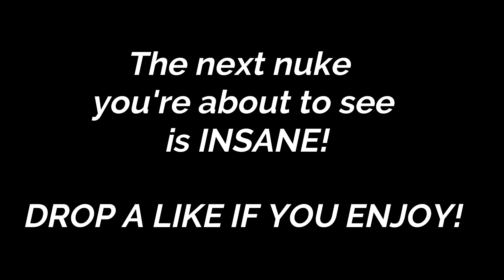the most SATISFYING way to play CALL OF DUTY! (INFINITE WARFARE in 2019)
the most SATISFYING way to play CALL OF DUTY!
- Call of Duty Infinite Warfare: the most SATISFYING way to play!

My PSN
▶ YouTube_Pa-jaZ